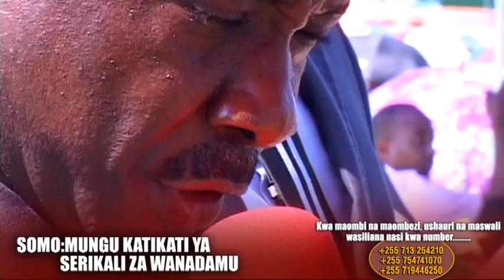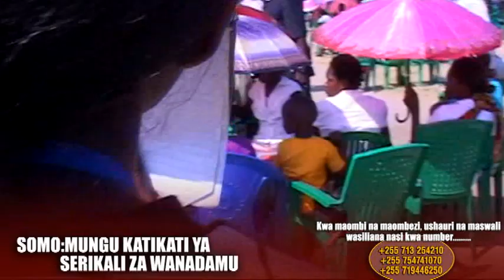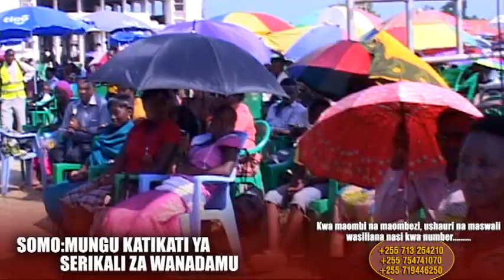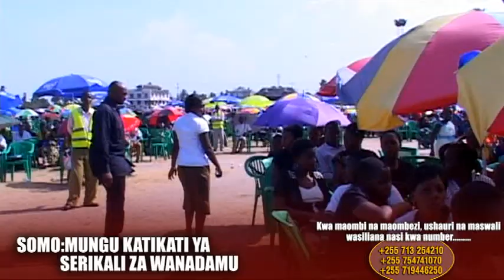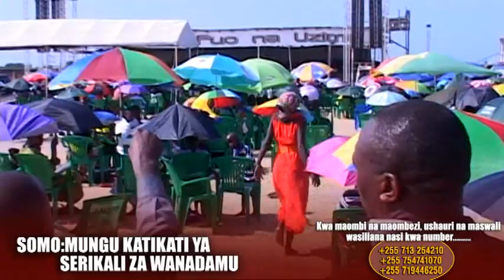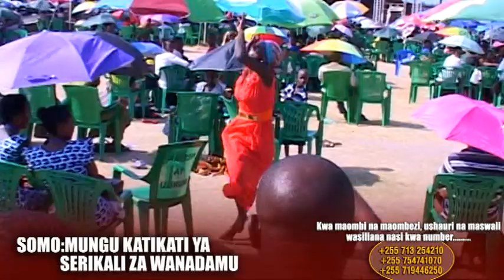MUNGU KATIKATI YA WANADAMU Part 4/5